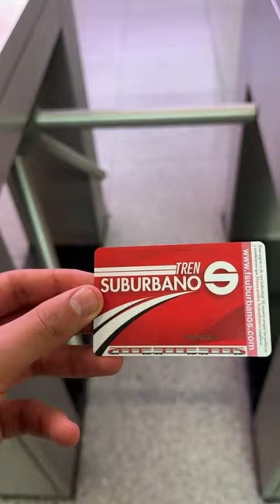🇲🇽 Welcome to Mexico City's Suburban Rail!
The Tren Suburbano is a suburban rail service which connects the capital of Mexico with the northern suburbs. The only line currently in service has 7 stations and will soon be extended with a branch to the newest airport in Mexico City. The system is fast, electric, and extremely efficient making it the best way to get from the city to the northern suburbs. The only downside is you have to pay with a separate transit card however fares are still quite low. I fully recommend anyone in need to use the system and if you'd like to see more make sure to check out the full length video on my channel.